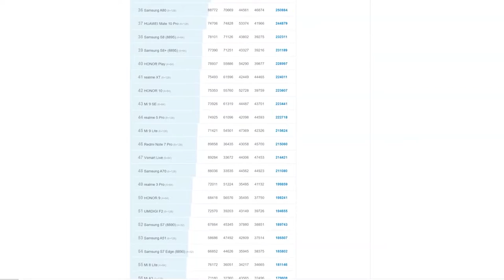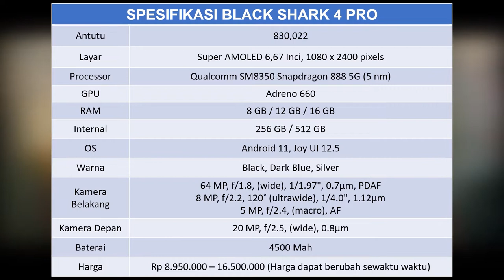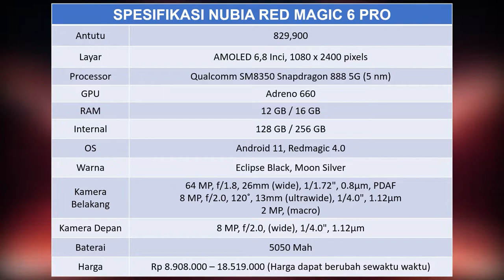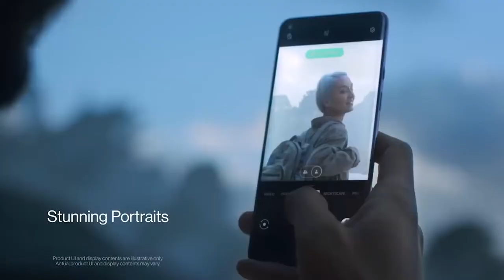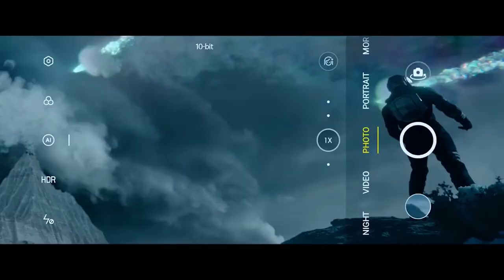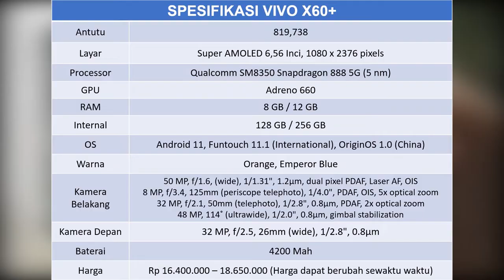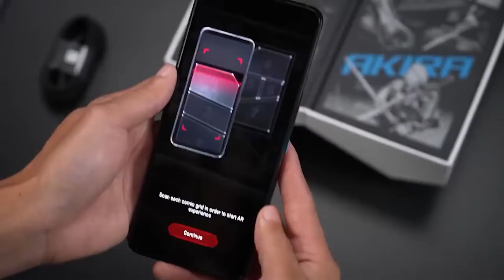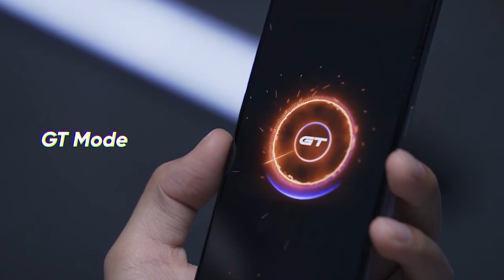7 Rekomendasi HP Flagship dengan Skor Antutu Terbaik Juli 2021 !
Antutu merupakan salah satu media yang cukup aktif dalam melakukan pengujian benchmark terhadap kualitas smartphone. Sehingga dengan menguji melalui website ini kita dapat melihat sekuat apa peforma sebuah smartphone yang diindikasikan melalui indikator skor hasil benchmark.

Untuk itu di video kali ini kita bakalan membahas 7 Rekomendasi HP Flagship dengan Skor Antutu Terbaik Juli 2021 !. Hp apa saja itu ? Yuk simak video berikut ini sampai habis

Nonton Juga :
7 Rekomendasi Terbaik dan Terkeren HP Harga 2 Jutaan Juni 2021 !

Update Kuy, biar kamu makin update